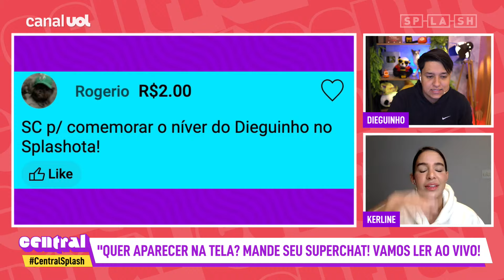Eliana precisará de paciência para crescer na Globo, diz Dieguinho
No Central Splash de hoje, Dieguinho Schueng e Kerline comentam as últimas notícias dos famosos.